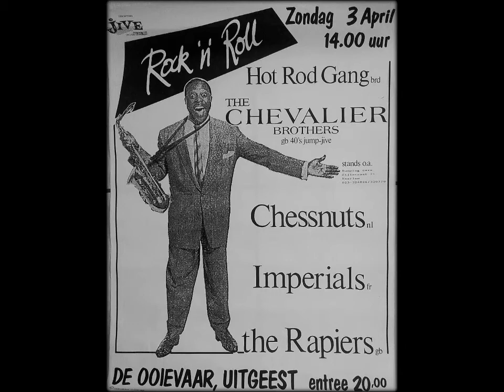Chessnuts @ RnR Alldayer Uitgeest- De Ooievaar-1988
Chessnuts from Amsterdam at the Rock and Roll Alldayer Uitgeest NL 1988. Bar - dancing De Ooievaar.

Copy from an old video tape.